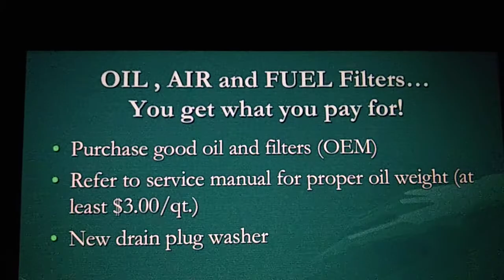Engine components kyaaapkoyebaatpatathi #10661